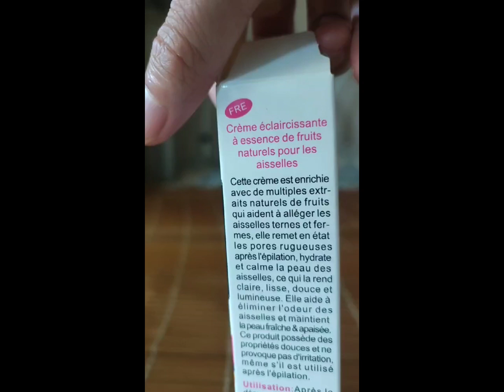whitening cream for body Fast and effective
Video products:
Contains a variety of extraction essence.
help to dilute the axillary dull,repair thick pores.
So that the skin whitening smooth,remove the smell.
This cream is enriched with multiple natural fruit extracts that help lighten dull armpits, firm, repair rough pores after hair removal, moisturize and soothe the underarm skin making it look fair, smooth, soft and bright. It helps remove underarm odor and keep the skin fresh and soothed. The product has mild properties and cause no irritation even if used after hair removal.Usage: After cleansing, apply proper amount of the product evenly to the skin and gently massage using circular motion until absorptions. It achieves better results after hair removal.

Neckline, private parts, India straps, cuffs and bikini printed all disappear, even the difficult of the elbow, toes can touch concealer, causing even mention bright color, good effect to you scream!
It is recommended to use once in the morning and once in the evening.

1. Powerful active ingredients.

2.Contains a variety of extraction essence.

3. Help to dilute the axillary dull,repair thick pores.

4. So that the skin whitening smooth,remove the smell.

5.Also safe for oily, dry, and combination skin types.